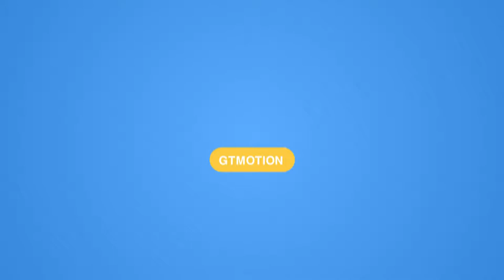USA Map Kit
4K UHD Resolution